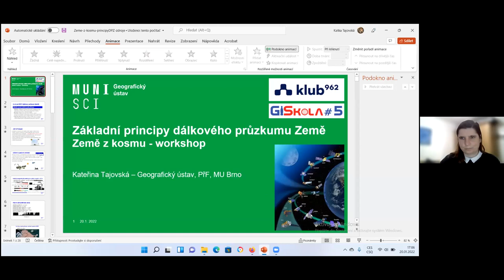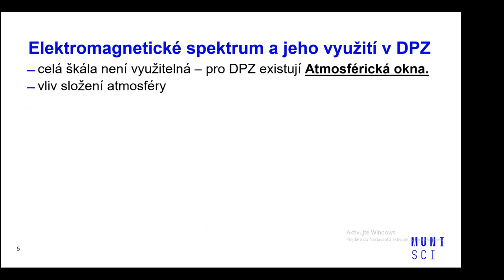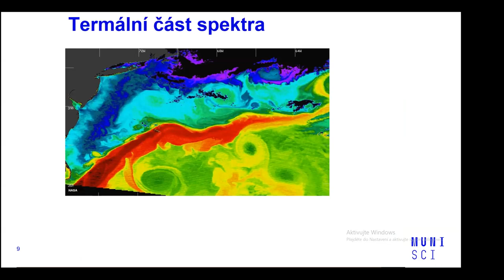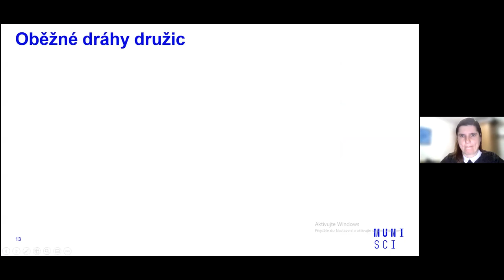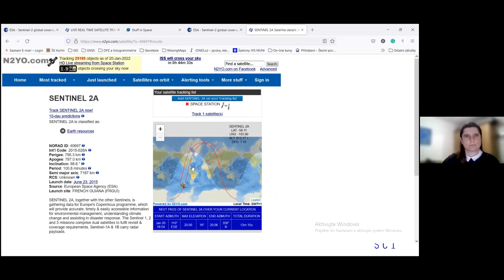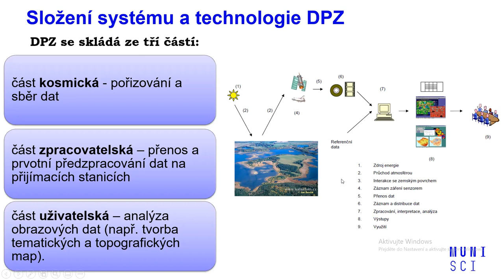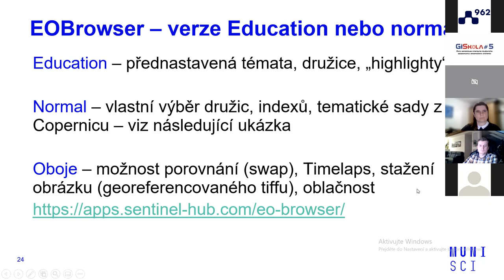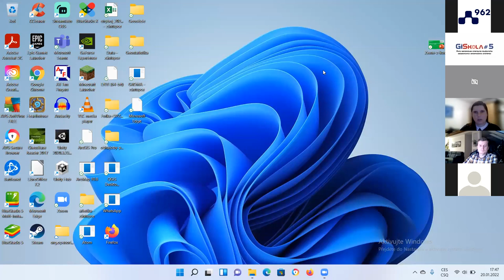Kateřina TAJOVSKÁ: Zem z kozmu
GISkola je séria neformálnych stretnutí používateľov geografických informačných systémov pre odbornú aj širokú verejnosť. GISkola #5 sa uskutočnila 20. januára 2022 online cez Zoom. Kateřina TAJOVSKÁ prezentovala tému: Zem z kozmu. Spracovanie videa: Miloslav OFÚKANÝ. CC licencia: Amavet klub č. 962